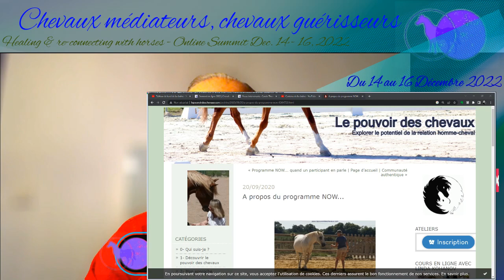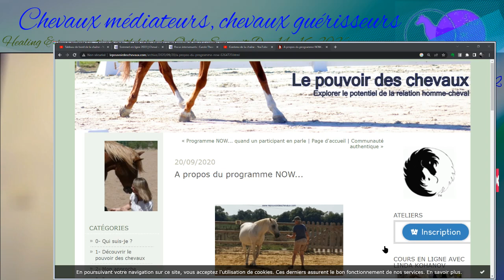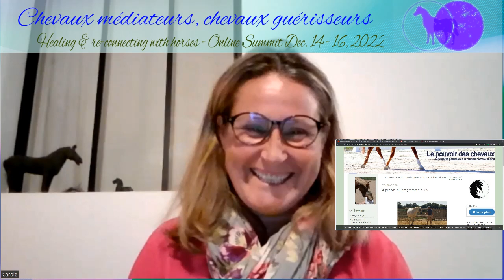Carole Thomas interviewée par Sylvain Gillier au Sommet Chevaux Médiateurs, Chevaux Guérisseurs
Carole est instructeur en accompagnement facilité par les chevaux (Instructeur Eponaquest - POH et Communication Sentiente niveau avancé, Maître instructeur Medicine Horse Way).  Elle a créé le Pouvoir des Chevaux en 2011. Lors de son intervention pour le Sommet, Carole parlera de son parcours, de sa posture, de l'incroyable place des chevaux, de moments forts, et fera un focus sur le fameux Programme NOW et sur la formation qu'elle anime.

"J'ai été formée à l'approche Eponaquest par Linda Kohanov aux Etats-Unis en 2011, puis j'ai eu la chance de travailler en duo plusieurs années avec Carol Roush, bras droit de Linda, et de participer à la construction de l'approche Medicine Horse Way avec Carol.

Après plus de 15 ans en tant que cadre dirigeant en entreprise et... en parallèle, 15 ans aussi de participation à un groupe de développement de conscience, et 15 ans "d'équitation" (à cheval, à pied, en calèche :-) ), j'ai créé Le Pouvoir des Chevaux.
Depuis :
- j'accompagne  les personnes qui ont envie de reconnecter leur plein pouvoir authentique, et qui sont sensibles à une approche globale et cohérente, profondément respectueuse de chacun, qui leur donne des outils pour aborder puissamment la relation à soi, aux autres, au monde. Une approche qui associe les aspects intuitifs, concrets, subtils, théoriques, expérientiels &,... les chevaux et leur l'incroyable intelligence relationnelle. Pour un cheminement progressif et profond, dans la bonne humeur et (presque) sans s'en rendre compte. En atelier ou en séances individuelles.
- je conçois et organise des ateliers pour les entreprises qui ont envie de remettre l'humain au centre des préoccupations.
- je forme de futurs professionnels , en animant en France la formation professionnelle d'Instructeur Medicine Horse Way,
- et je supervise des professionnels de l'équicoaching et de la médiation équine dans leur pratique et en formation complémentaire, en particulier sur leur posture d'accompagnant, sur la puissance de leur accompagnement, et sur les challenges qu'ils peuvent rencontrer.
Par ailleurs, j'ai la chance d'être accompagnée au quotidien par un Seigneur Poney, un Cheval d'Or, et, de plus haut, par une Licorne étincelante. En pleine nature, dans les collines de Provence."

Carole is instructor in Equine Facilitated Coaching (Eponaquest Instructor - POH and Advanced Sentient Communication, Master Medicine Horse Way Instructor).
She created the Power of Horses in 2011.

Carole will talk about her journey with the  power of horses and will focus on the famous NOW Program that she leads.

Carole THOMAS - Le Pouvoir des Chevaux

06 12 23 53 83

(1) Le Pouvoir des Chevaux – approche Eponaquest et Medicine Horse Way | Facebook